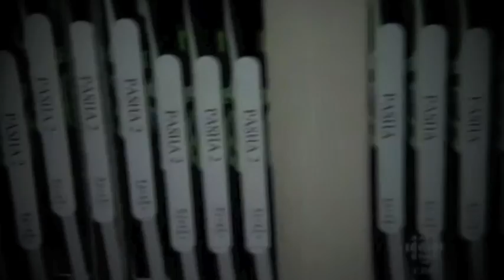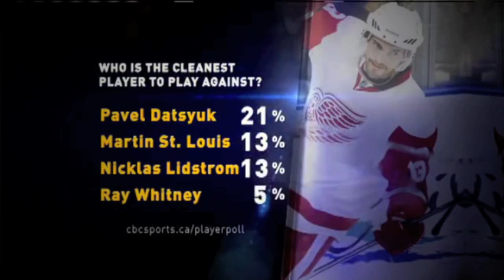Pavel Datsyuk Павел Дацюк - In Pavel Datsick The Movie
Detroit Red Wings Russian superstar Pavel Datsyuk. One of the most exiting and skilled player ever. 30 minutes long video of great interviews & footage, dangles & goals, takeaways & hits and other amazing stuff from the Russian puck magician. Enjoy!!